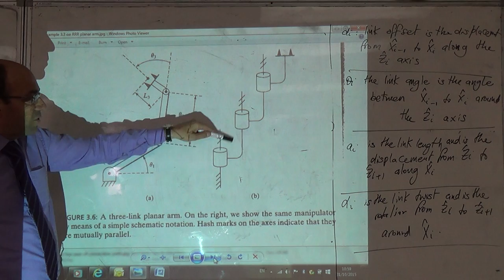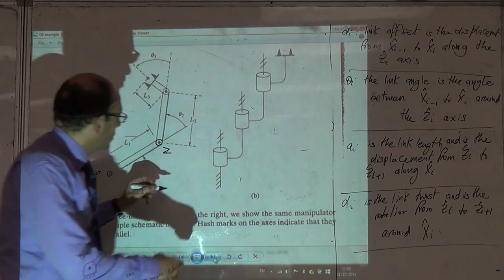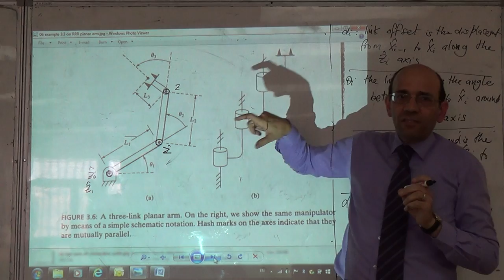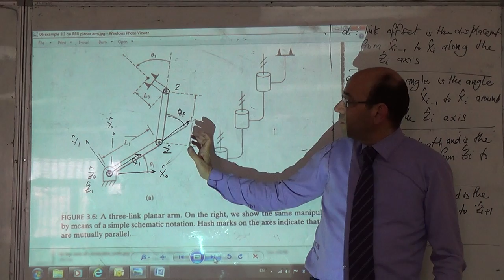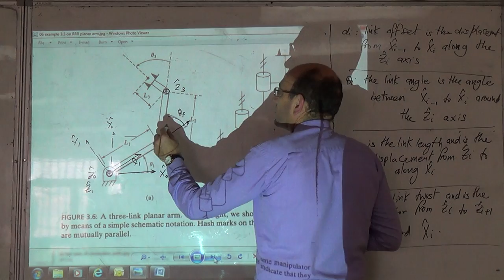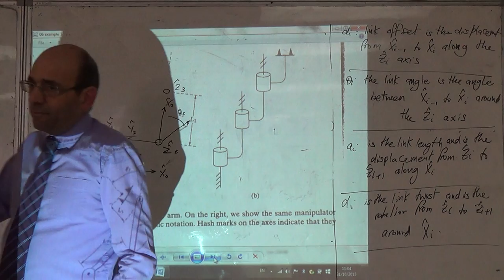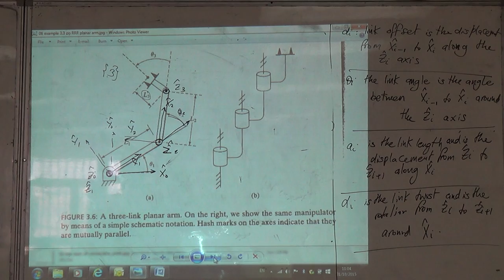Analysis of an RRR Planar Manipulator, 31/10/2015